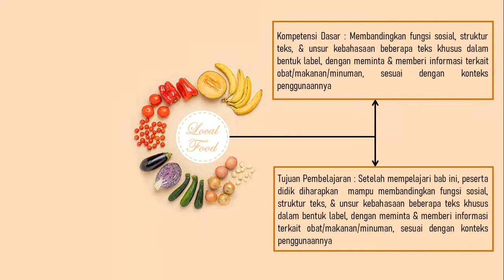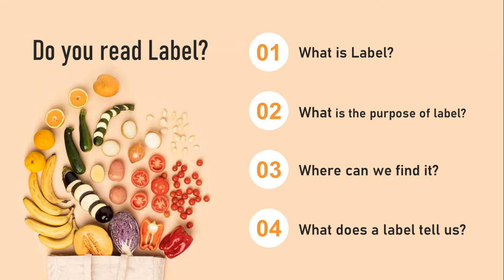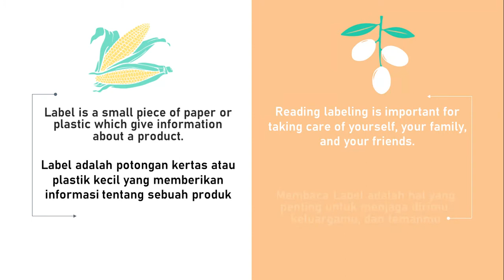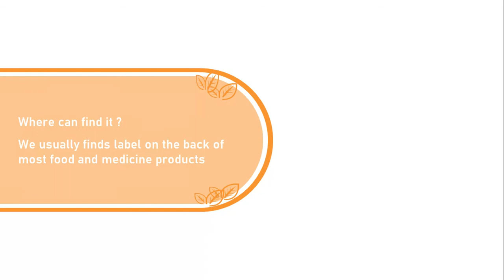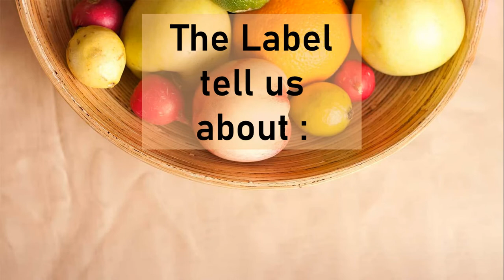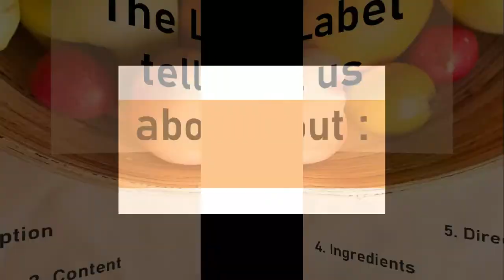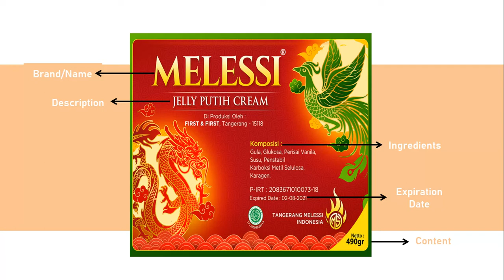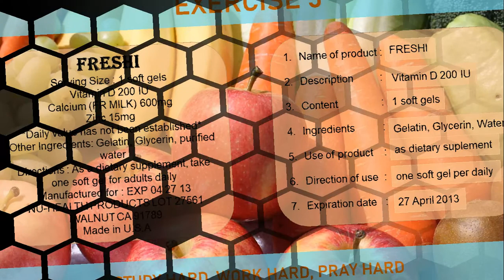B. INGGRIS KELAS 9 - CHAP3